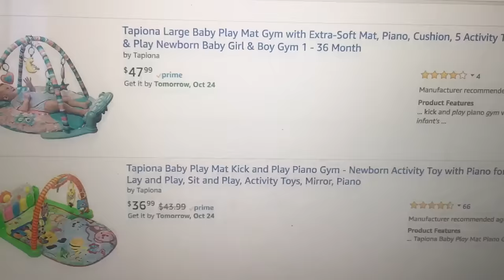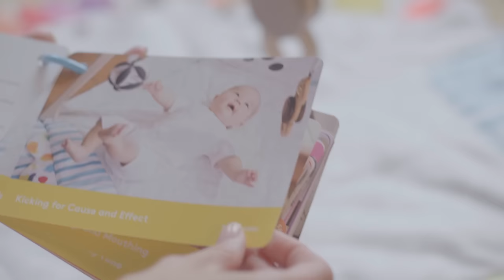Why We Founded Lovevery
The creation of Lovevery began with Jessica, Rod and an idea: a company that offers products and information which help create developmental experiences in the lives of new babies and families. Lovevery helps parents feel confident that they are giving their little ones just what they want and need every step of the way.